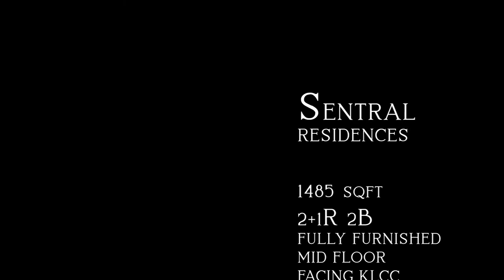Sentral Residences @1485 sqft